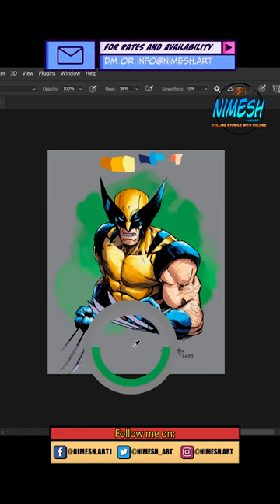Wolverine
Lines by Creees Lee
Colors by Nimesh Morarji